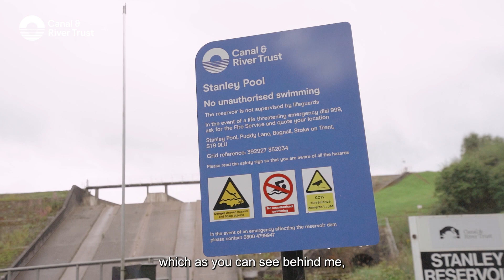Managing drought on our waters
In 2022 we have already seen temperature records broken during the July heatwave. In this video, our national hydrology manager, Adam Comerford, explains what we are doing this year to preserve as much water as possible in the waterways system and the role that our volunteers and boaters can play in helping too, given the impacts of the prolonged dry weather period we are experiencing.